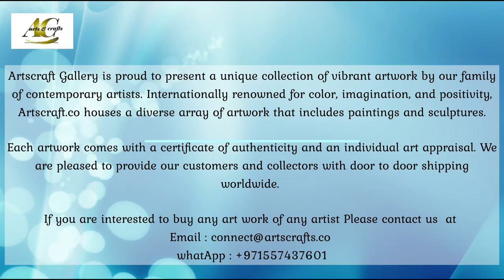Online Solo Exhibition by S K Sirajuddin from 20th July - 26th July 2021 | Arts & Crafts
Online Solo Exhibition by S K Sirajuddin from 20th July - 26th July 2021

A seasoned artist and a magician of color and brush Sirajuddin is from Hyderabad India. He was a lecturer in paintings in SV College Hyderabad. He is really a storyteller through his paintings. He is master in color selections.
SK Siraj is very much impressed by Indian Mythology character Shakuntala and the emotion of happiness, Love, Romance, sacrifice and naughtiness can all be seen his paintings on Shakuntala series. Shakuntala and her love Dushyant is always the theme of Siraj’s paintings.

ArtsCrafts focuses on promoting exclusive, innovative and idiosyncratic artistic talents from all around the world, especially from the land with the oldest and richest culture, India.

Artscrafts is right now giving platform to artist for a week as a online solo exhibition were your masterpieces will be reviewed by jury of artists amongst you and will be awarded and appreciated by certificates of appreciations. Also there will be an option on visitors to buy the masterpieces.